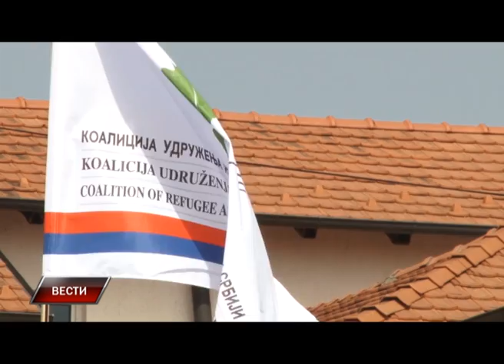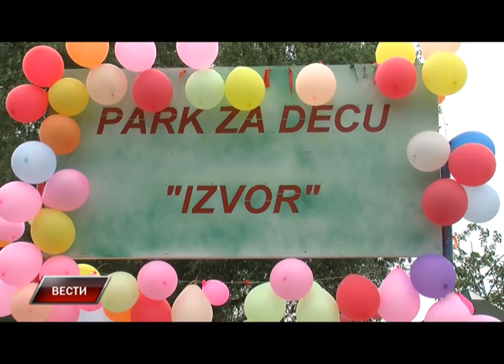Vesti 20 6 2016